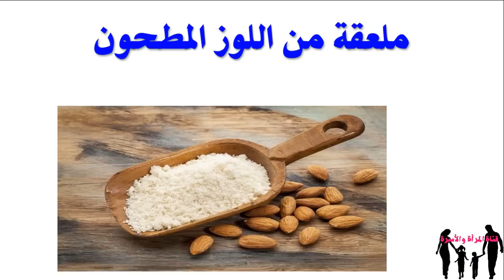ماسك اللوز للعناية بالبشرة في فصل الصيف (HD)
نرحب بكل استفساراتكم وتعليقاتكم , يرجى الإتصال بنا إذا كانت لديكم أسئلة أخرى مع أطيب التحيات
كل الفيديوهات المفيدة لك ولأسرتك تجدها هنا
لمتابعة الجديد لاتنسو الاشتراك معنا بالضغط على :

وصفة لازالة حب الشباب,
حمد العامري وصفة الحب,
وصفة لعلاج حب الشباب,
وصفة حلويات,
وصفة حلويات سهلة,
وصفة جمال الصقلي لزيادة الوزن,
وصفة جديدة لحل أي خلاف بين الزوجين,
وصفة جمال الصقلي,
وصفة جمال الصقلي للزيادة في الوزن,
وصفة جمال الصقلي لتقوية الشعر,
وصفة تخسيس الكرش,
وصفة تخسيس,
وصفة تخسيس الجسم,
وصفة تبيض الوجه,
وصفة تكبير الثدي,
وصفة تسمين الوجة,
وصفة لتصغير الانف,
وصفة تسمين,
وصفة بيتزا,
وصفة بياض الثلج,
سبونج بوب وصفة الجدة,
وصفة بغرير,
وصفة للتسمين بسرعة,
باسكال مشعلانى - وصفة للنسيان,
وصفة من بسمتي,
وصفة لازالة بقع البهاق,
وصفة الحب,
وصفة السعادة,
وصفة النشا لفرد الشعر,
وصفة الكريب,
وصفة الحب حمد العامري,
وصفة الكركم للوجه,
وصفة التخسيس,
وصفة البيض للشعر,
وصفة المايونيز للشعر
وصفه سهله,
وصفة فعالة
,مجربة و مضمونة,
طهى,
حمل,
اطفال,
رشاقه,
 صحه,
جمال,
العلاج بالأعشاب,